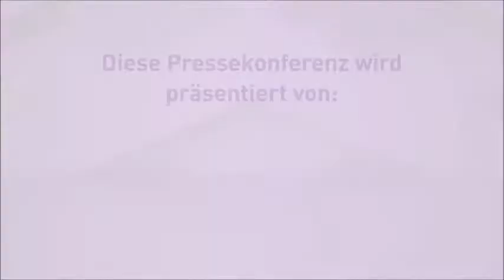DFB-Pokal - Viertelfinale: SGS Essen - Bayer 04 Leverkusen 1:2 (n.V.) - PK (Std. a. d. Hafenstraße)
Offizieller YouTube-Kanal der SGS Essen 19/68. Stream von Podcast-Videos, Testspielen, Highlights und Interviews incl. der Werbepartner der SGS Essen.
Official YouTube channel of SGS Essen 19/68. Stream of podcast videos, test games, highlights and interviews including the advertising partners of SGS Essen.